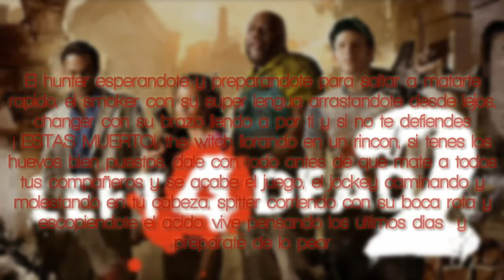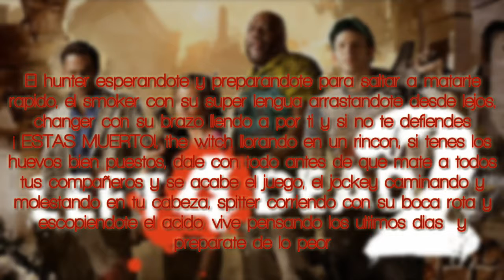LEFT 4 DEAD 2 RAP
QUE TAL RAPEROS Y RAPERAS COMO ESTAN YO ESTOY MUY BIEN ESPERO QUE LES HAYA GUSTADO ESTE RAP QUE ME COSTO UN POCO HACERLO

NO OLVIDES DE SUSCRIBIRTE AL CANAL Y DE ACTIVAR LA CAMPANITA PARA NO PERDERSE NINGUNOS DE MIS VIDEOS Y DE DEJAR TU LIKE SI TE GUSTO EL VIDEO Y DE COMENTAR QUE RAPS DE CUALQUIER JUEGO PARA QUE YO LO HAGA

SI QUIERES SER SALUDADO EN UN VIDEO MIO SOLO TIENES QUE COMENTAR ALGO POSITIVO O PON SALUDAME Y SALDRAS SALUDADO EN EL PROXIMO VIDEO

NOS VEMOS EN EL PROXIMO VIDEO RAPEROS